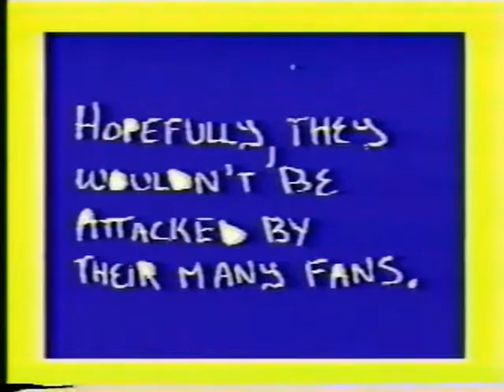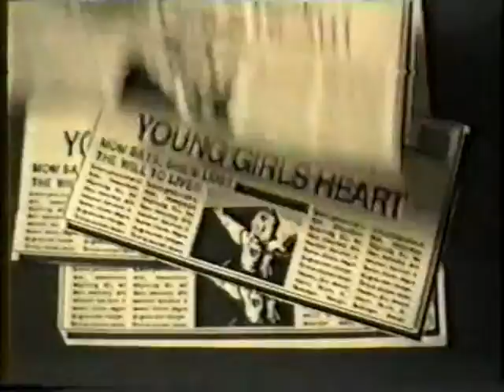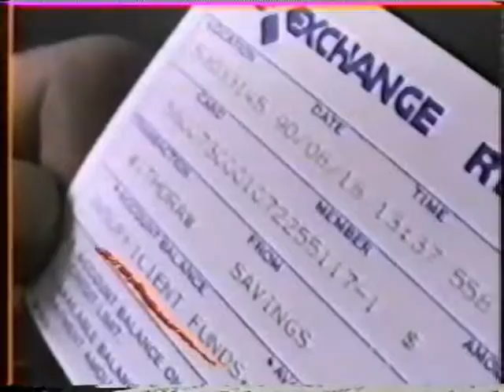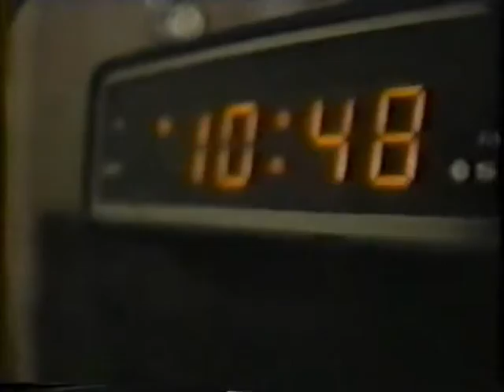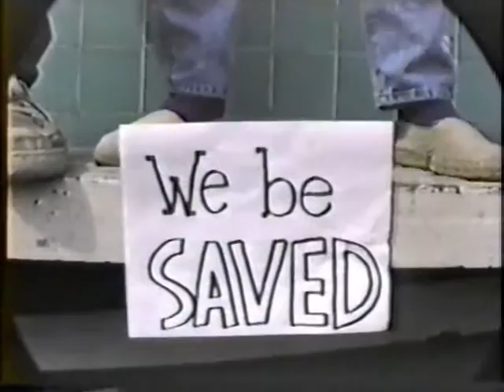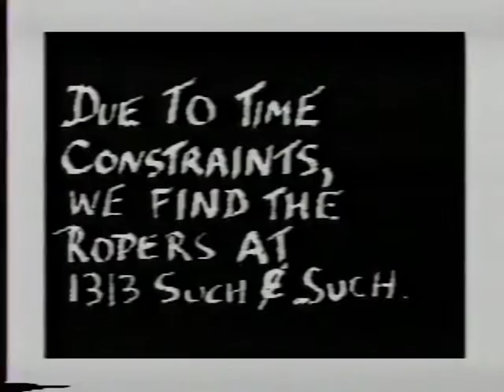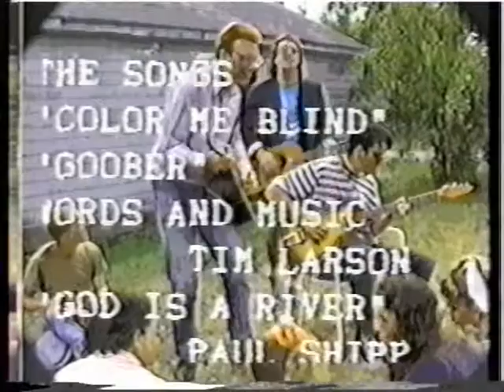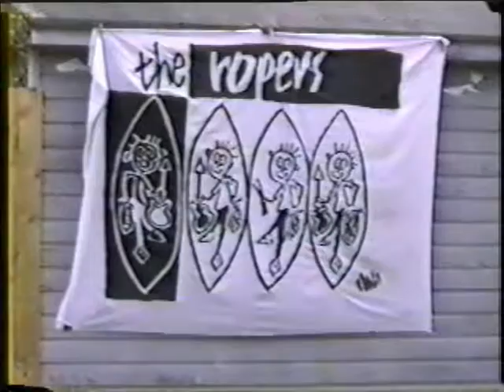The Ropers In My Backyard